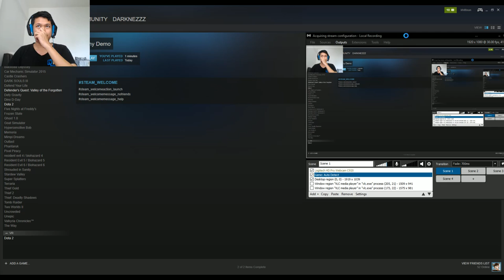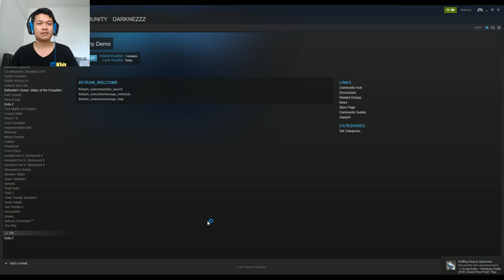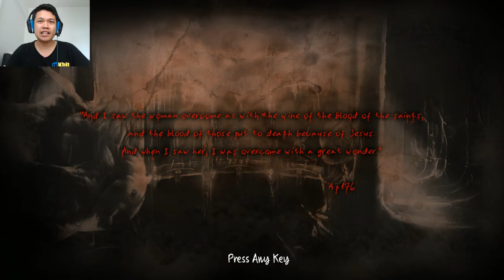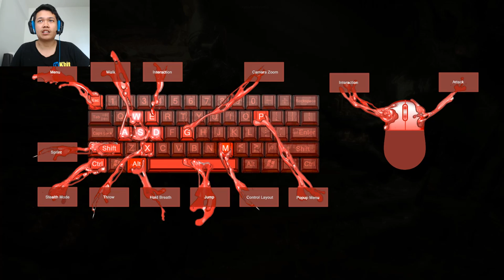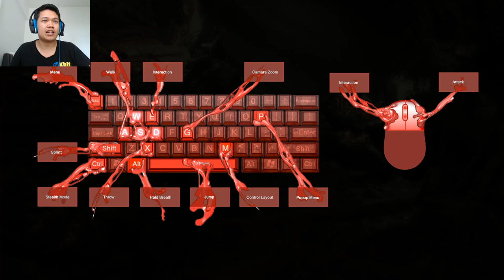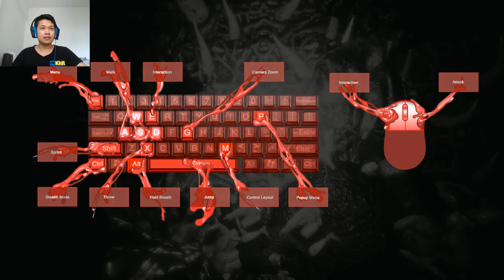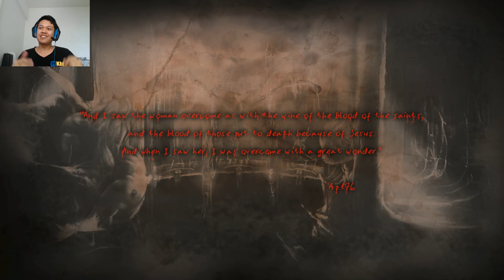Agony beta testing - ผจญภัยแดนนรก 18+ เท่านั้นนะครับ เลือดสาดเยอะเกิน